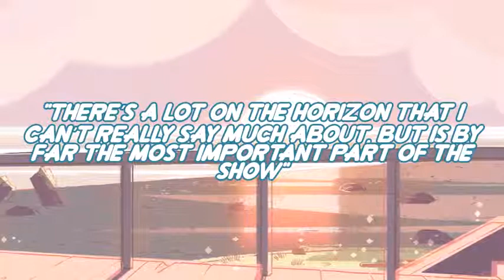Steven Universe Season 6 Steven Arc, CN Upfront Update